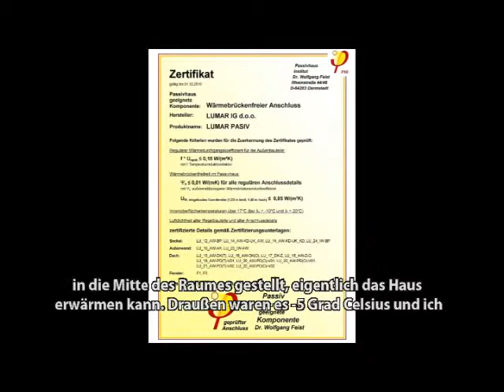Mitja Petkovšek baut mit Lumar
Mitja Petkovšek Kunstturner aus Slowenien hat sein Haustraum mit Lumar realisiert!
Hier sehen sie seine Meinung dazu.